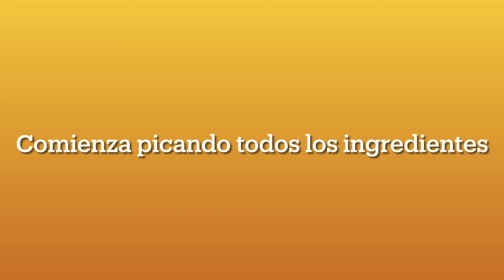¡Tortillas Caseras Fáciles y Deliciosas! 🌮✨ La Receta Perfecta para Todos"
¡Aprende a hacer tortillas caseras deliciosas en minutos! 🌮✨ Con esta receta fácil, disfrutarás de tortillas perfectas. Sigue el paso a paso y sorprende a todos con este toque casero en tus comidas. ¡Te encantarán! 😋